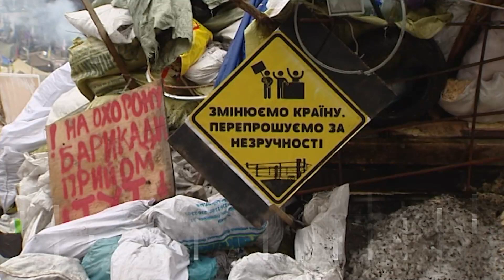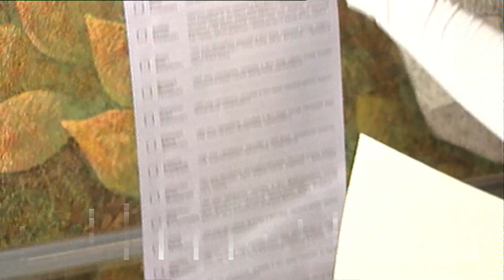Maidan 2014: Revolution of Dignity or coup d'état?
Russia has been claiming the Maidan Revolution was a coup d'etat “orchestrated by the West to turn Ukraine into an anti-Russian puppet state”. How this narrative was used to justify the annexation of Crimea and unleashing a full-scale war against Ukraine 👇 @SmartAngel-Ukraine

*** This video was produced with the financial support of the European Union within the "Comprehensive awareness-raising campaign on disinformation", which is implemented by Starlight Media and Smart Angel in cooperation with expert organizations. Its contents are the sole responsibility of Starlight Media and do not necessarily reflect the views of the European Union.

StopFake regularly monitors the media landscape for the spread of misinformation and fakes. We promptly refute Russian propaganda 🎯